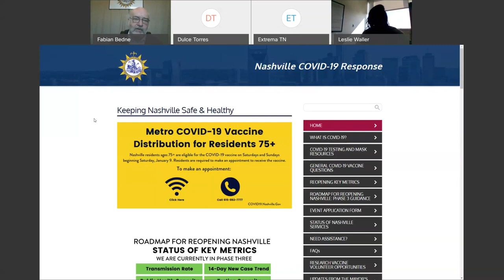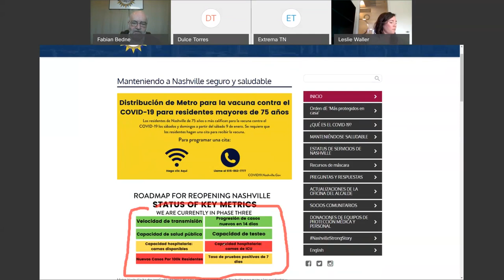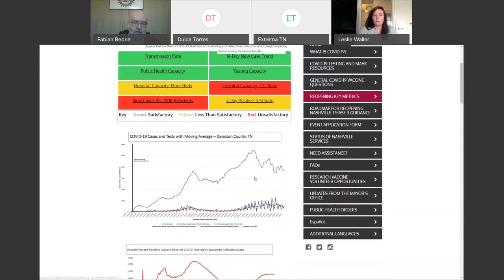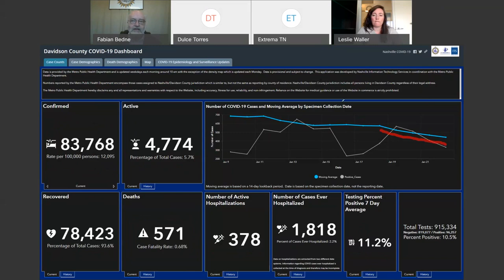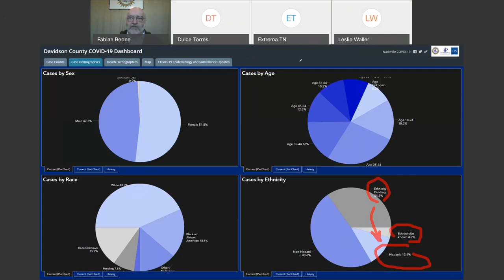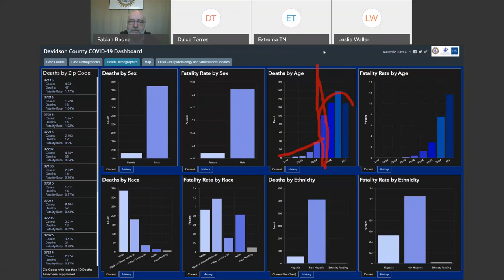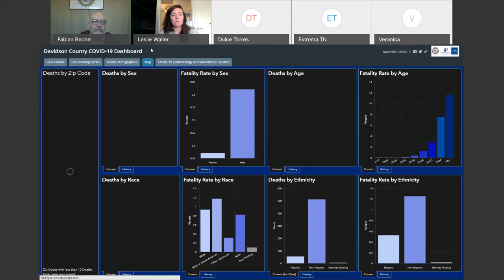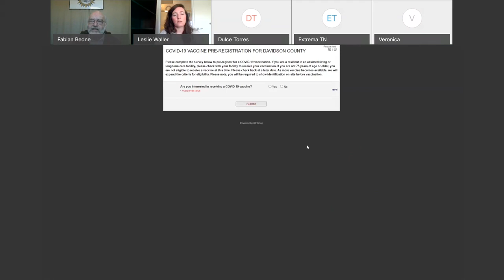01/28/21 Conferencia de Prensa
Spanish Language Communication to the media concerning Nashville's response to the Coronavirus Pandemic.  Convened virtually in accordance with Governor Lee's executive order on January 28, 2021